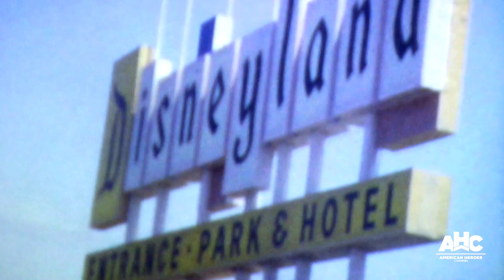This Was REALLY America's First Rollercoaster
When one thinks of America's first amusement ride Coney Island comes to mind, but another ride in Pennsylvania was attracting large crowds of thrill-seekers a decade before.